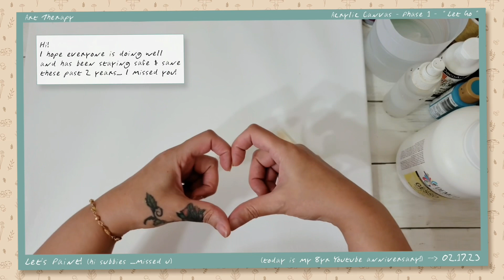Art Therapy - Acrylic Canvas - Phase 1 “Let Go”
Hey y'all!

It's been so long that YouTube stopped monetizing me! Lol. But all jokes aside, wow ...2 whole years (and change)! It's definitely been a minute. I hope you're all doing well. I missed y'all so much so if you're reading this (DB crew! lol) say hi in the comments and let me know how you've been!

This video is gonna be a multipart series sharing the different phases this acrylic painting went through until it got to the end. And even now it's not quite finished. But it's finished enough and already on my wall lol. I don't want to show the finished painting yet because I really do want you to feel like you're going through the journey with me, and if anything, get your paints out and play along. This video is for anyone who wants to just get some good feels through those veins with some relaxing art therapy. There is no wrong way, no right colors. just let go.

I did that with this painting and truly didn't care what it ended up looking like. I just wanted to feel the paint again. I'm so glad I did and even happier I recorded it to share with you all. I really do hope it hits home with some of you and inspires you to paint too.

This canvas was also the biggest I've ever painted and that used to scare the eff out of me, but it really didn't matter this time lol. I made sure not to think about it and just did whatever. And it was great. Remembering you can create layers upon layers is where the fun is. It felt good to let go and put the perfectionist behind lock n key! Lol

I hope you enjoyed it. See you soon for part 2!

Sam 💙